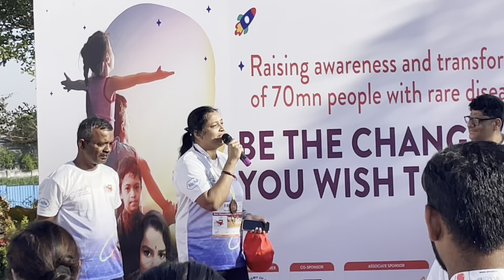Vaanya attended racefor7 to create awareness for rarediseases sponsored by IQVIA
Hear the patients speak about their lives and take inspiration from them!
punenews